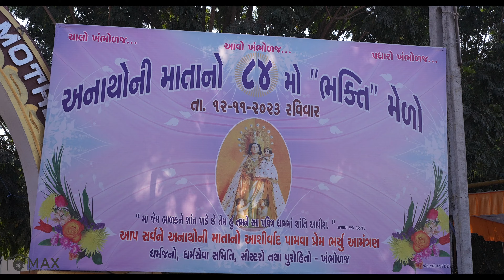12 nov Khambholaj church melo 2023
12 Nov 2023 Khambholaj church melo 2023